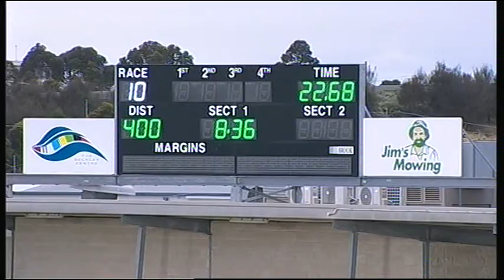GEL MON 24 NOV 14 R10